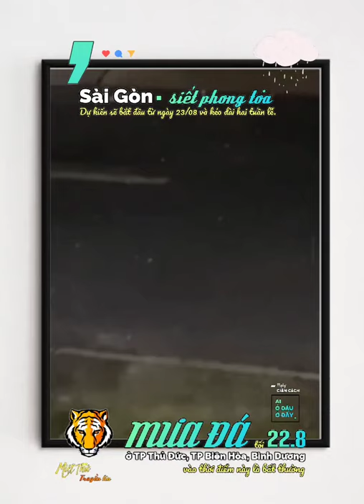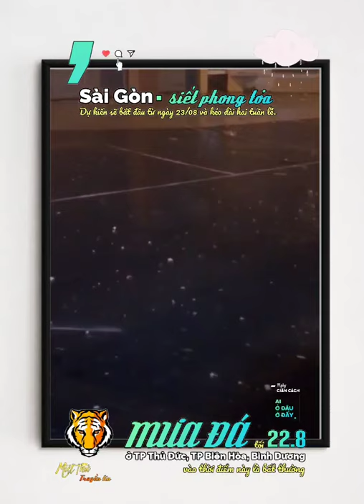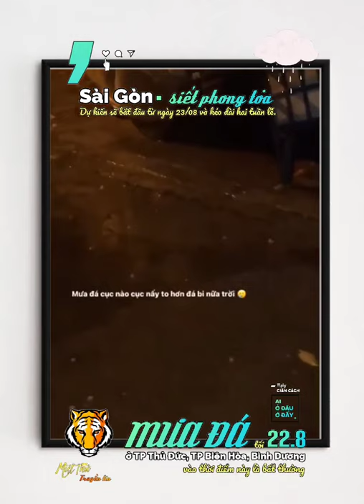▰59X2 ▪ 22.8 🚩NGƯỜI SÀI GÒN BẤT NGỜ LẦN ĐẦU THẤY MƯA ĐÁ TRƯỚC NGÀY TPHCM ❛SIẾT CHẶT GIÃN CÁCH❜ ▪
🔰 TIN 🐯 68M1 ▵ 23.8 🚩 THỦ ĐỨC
       Miệt Thứ - Thứ 11 cập nhật:
    ▰Khoảng 18 giờ ngày 22-8, tại một
số quận như: 1, 3,
TPThủĐức, xuất hiện cơn mưa lớn
        kèm theo gió mạnh và giông sét.
        Trong cơn mưa thì một số nơi
        xuất hiện những hạt đá lẫn trong
        mưa rơi xuống. Mưa đá cũng được
ghi nhận tại TPBiênHòa tỉnh
ĐồngNai và ở BìnhDương.
    ▪Nhiều người đã đăng lên mạng
         xã hội các đoạn clip, hình ảnh của
         hạt mưa đá vì với nhiều người dân
         Sài Gòn từ nhỏ đến giờ chưa bao giờ
         chứng kiến mưa đá, các status và
         hình ảnh, clip khiến cộng đồng mạng
         ngạc nhiên.
▱Hôm nay, 23.8, TPHCM siết chặt
         thêm một nấc các biện pháp phòng
dịch tại SàiGòn. Dự kiến sẽ kéo dài
         hai tuần lễ.

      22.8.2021